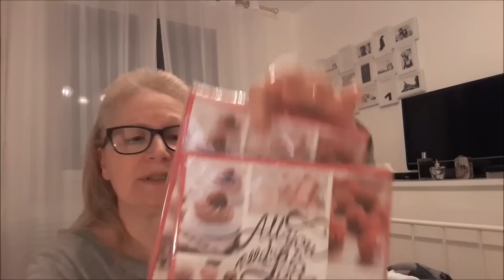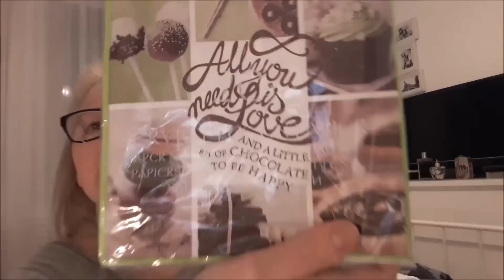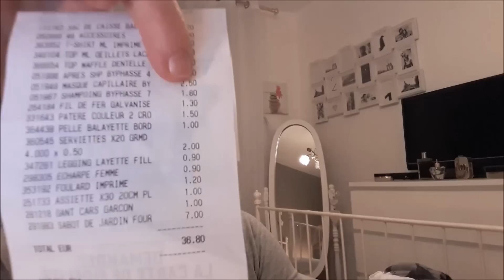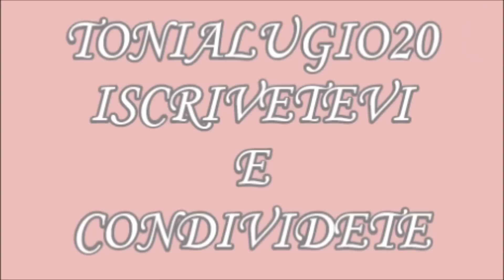MEGA SALDI //HAUL AQUISTI // ABBIGLIAMENTO E CASA //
PINTAREST : tonialugio